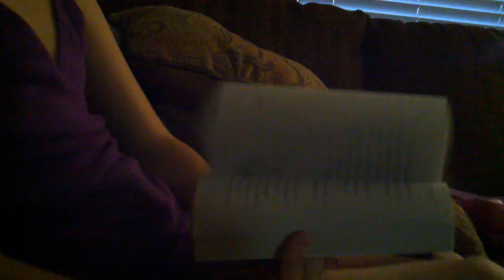Kassaya reading a book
Kassaya reading a new book she got